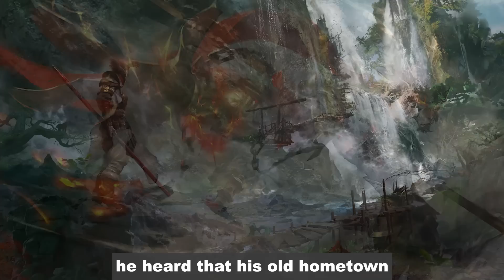AKAI'S FROG IS ACTUALLY HIS MASTER! - MOBILE LEGENDS LORE # 3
We are back with another Mobile Legends lore and this time it's Akai with his partner/pet/master, the Immortal Frog.